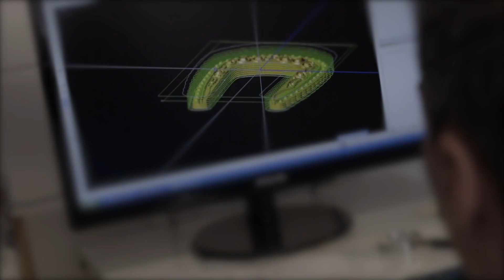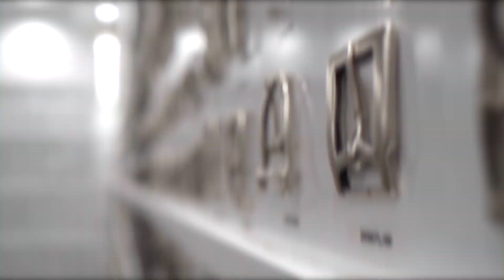LORAD Workflow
Customer: Lorad
Agency: Milklab
Production: Fonx Emotion